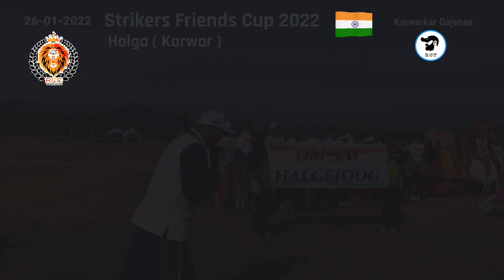Bharat koi bhoomi ka tukda nahi hai by Chandan Shenvi in event of RCC Halga SFC Cricket final match